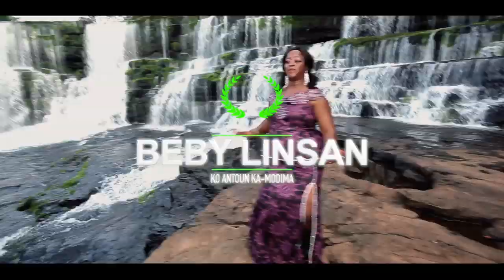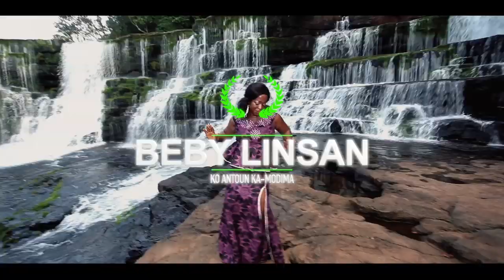BABY LINSAN CLIPS 2019/2020 BY MAMAYA GUINÉE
Notre ambition est de contribuer autant que possible pour le progrès de notre culture partout et pour toujours.

Aimer commenter et partager sans modération merci !!!

Abonnées vous immédiatement à la maison mère de la musique pastorale Guinéenne.